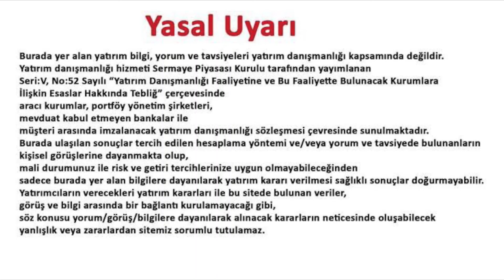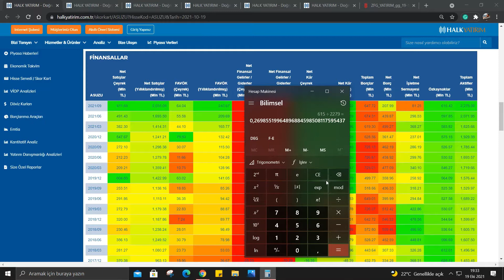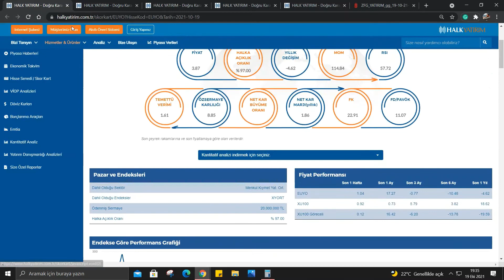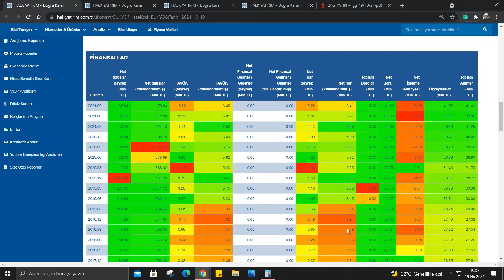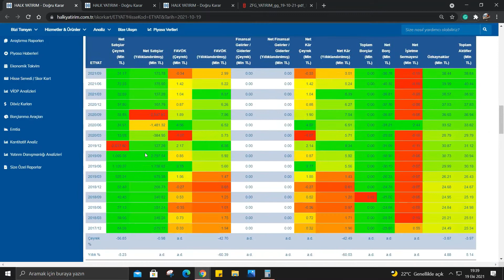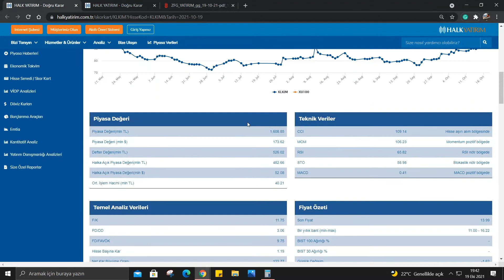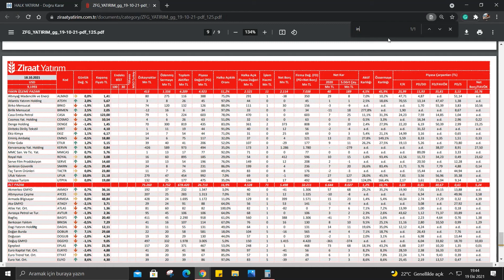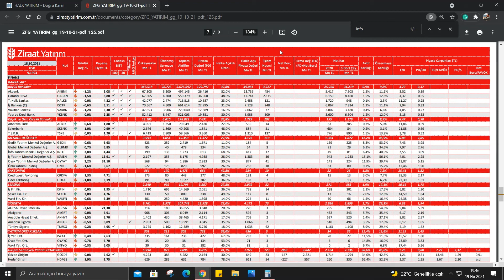2021/9 Bilanço Analizi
ASUZU EUYO EUKYO ETYAT KLKIM OSMEN in açıklanan son bilançolarını değerlendirdim. Telegram grubumuza katılmak ve bizi twitterdan takip etmek için aşağıdaki linkleri tıklayabilirsiniz. İyi seyirler.